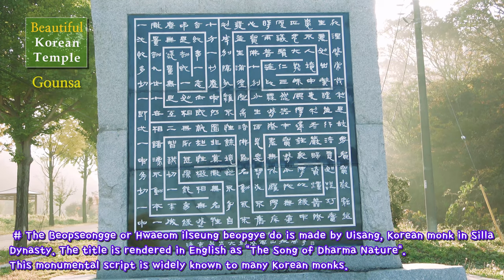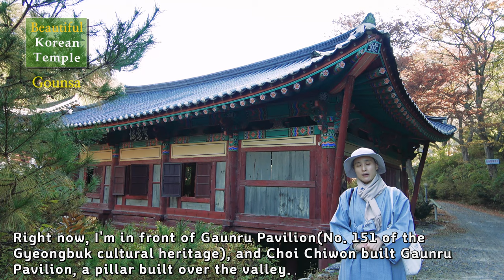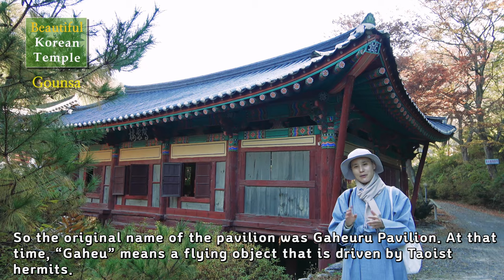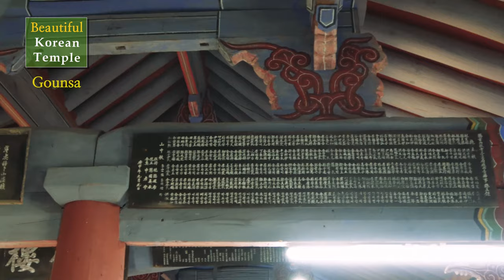Beautiful Korean Temple - Gounsa Temple(Uiseong-gun, Gyeongsangbuk-do)[4k]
This is a caption prepared by Buddhist monk Moo-yeo for foreigners visiting Gounsa Temple.
Gounsa Temple is located in Uiseong-gun, Gyeongsangbuk-do. South Korea.

Thank you very much for “어떤중생”‘s help in translating English subtitles.